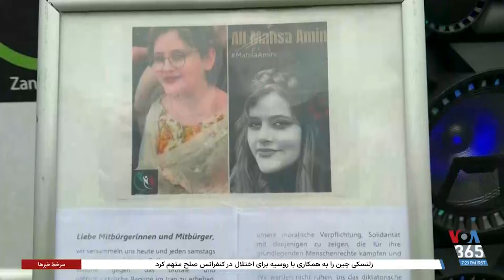جشن و شادی ایرانیان مقیم آلمان در سالمرگ خمینی و شعار علیه حکومت